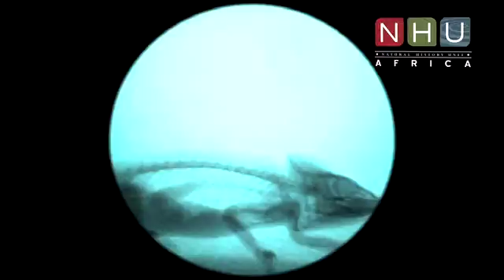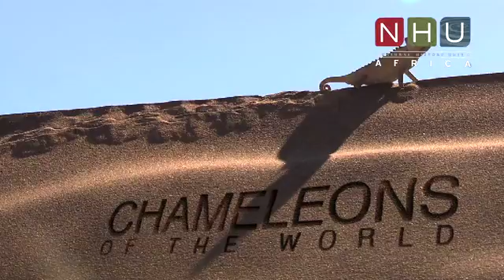Chameleons of the World (Trailer)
Using X-ray cameras, high-speed recording and innovative cinematography the programme journeys through Europe, Spain, Arabia, East Africa, South Africa, Namibia and Madagascar, exploring the weird and wonderful lives of chameleons